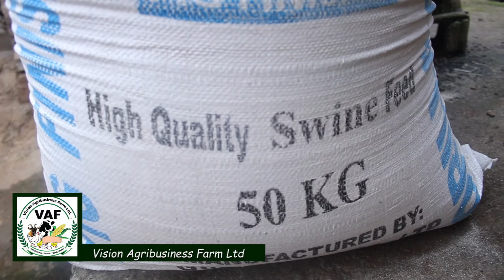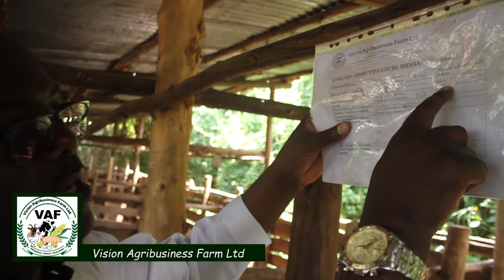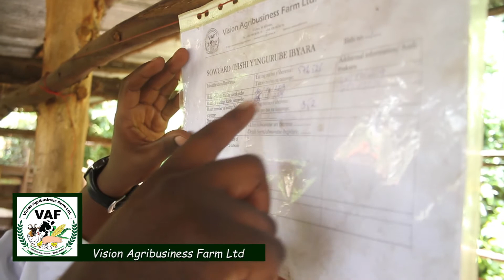Ubworozi bw'ingurube mu rwanda VAF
Ikiganiro kigamije gusobanuririra abifuza korora Ingurube n'abasanzwe bazoroye uburyo bikorwamo kuburyo bw'umwuga.